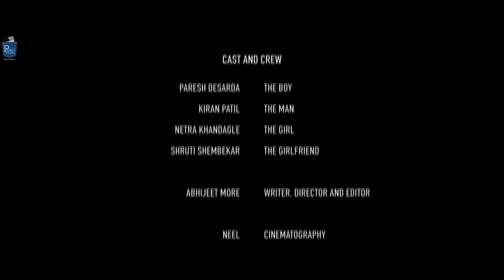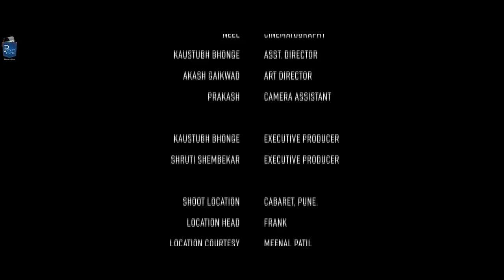You will never guess the ending | Short Film – Chashma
Chashma means an eye-ware i.e. sunglasses/ spectacles which are used as a metaphor in the film wherein the protagonist overlooks the truth and agrees to live within the boundaries made by the society.

Cast & Crew:
Director: Abhijeet More
Music / Sound: Abhijeet More
Editor: Abhijeet More
Cinematographer: Neel
Actors: Paresh Desarda, Kiran Patil, Netra Khandagale